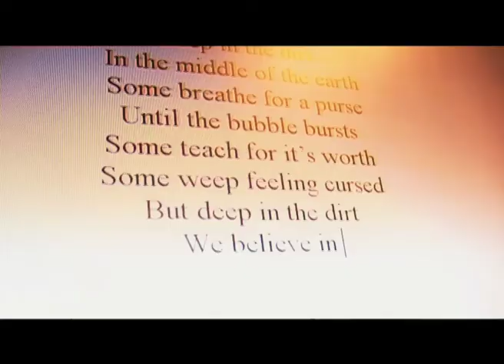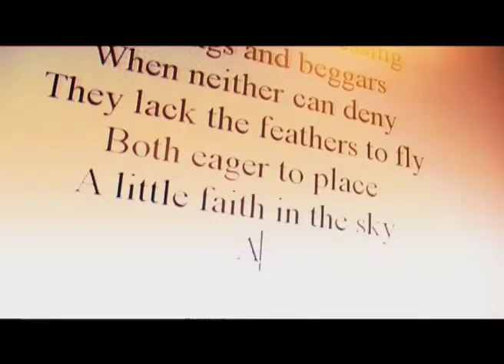SOCIAL CONSCIENCE & CHRIS LUCAS - DEEP IN THE DIRT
DEEP IN THE DIRT - SOCIAL CONSCIENCE & CHRIS LUCAS. Hear more Social@ Lyrics: T.Vowles, Produced by: A.C.Lucas, Extra Bass: K.Fox, Extra Drums: E.Gallimore, Extra Keys: Z.Tehrani, Extra Vocals: Sam Lindo Mastered by Optimum Mastering. Dir by A.C.Lucas, additional camera by P. Salas Ruis. Bristol 2010.